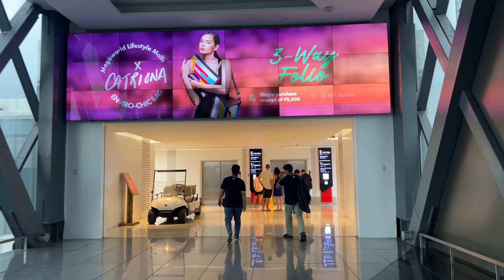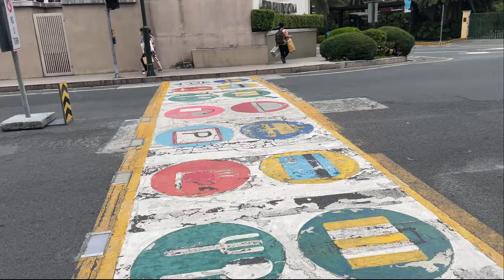Walk tour of Runway Manila Footbridge | NAIA Terminal 3 to Newport World Resorts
NAIA Terminal 3 to Newport World Resorts via Runway Manila Footbridge.